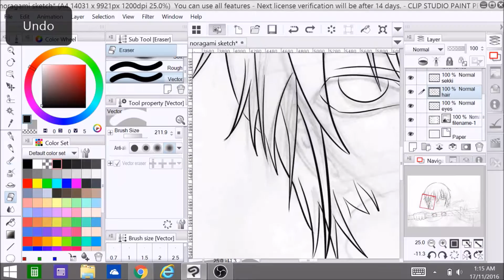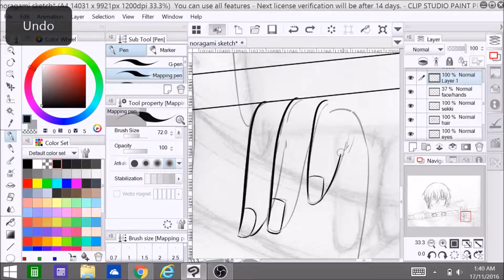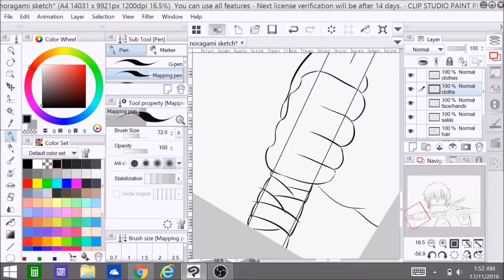Noragami Yato speedpaint part 1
uni is officially over so I'm coming at you with several speed paints in the near future. expect to see one every week or so! xD

audio:
nightcore - armour